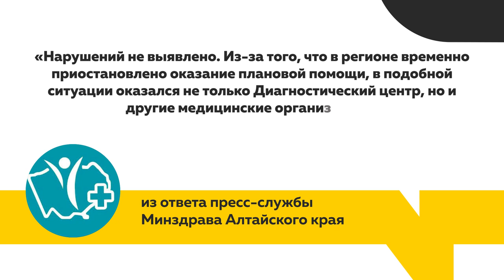В Барнауле врачи Диагностического центра устроили протест из-за заниженных зарплат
В интернете появилась петиция с требованием отставки министра здравоохранения Дмитрия Попова. Авторы документа перечисляют самые громкие скандалы во время его руководства: временное закрытие рубцовского тубдиспансера, недоплаты врачам из красной зоны, оптимизация детской ортопедии. А на днях — новая история: сотрудники диагностического центра жалуются на низкие майские зарплаты — при том, что работали они вдвое больше. Сегодня они организовали акцию протеста.